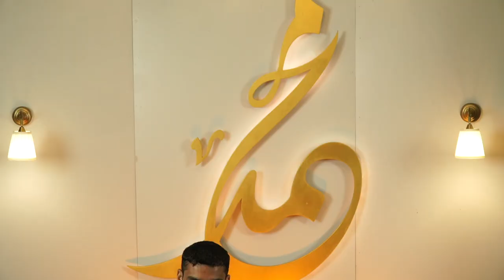احتفالية مولد النبي محمد(ص) | ربيع الأول 1442